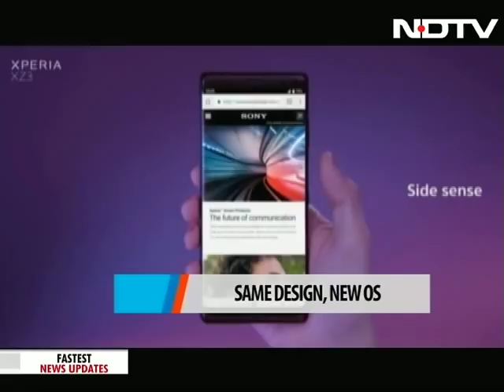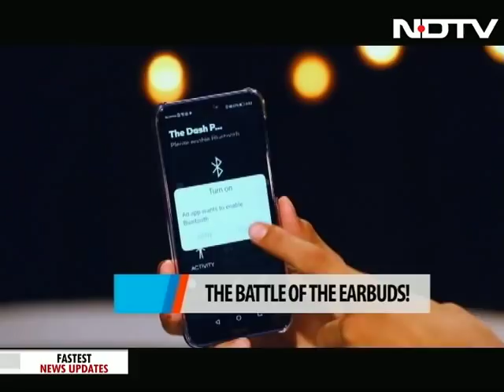IFA 2018 And A Smartwatch That Lasts 45 Days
Gaming laptops, headsets, and TVs -- we show you the wonders on display at IFA 2018 in Berlin. A shootdown between the Bragi Dash Pro and Apple AirPods: which will emerge as the true wireless earphones? We're hitting the gym with a new smartwatch with a battery life of almost 45 days. All this and more on the show.